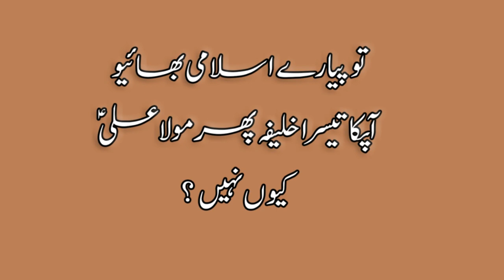Hzrat Umer jub Bait ul Muqadas ki chabian Leny gy tu Khalifa Ali AS ko kiun bnaya ? SHIA se sawal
عقل مند شیعہ سے چند سوال